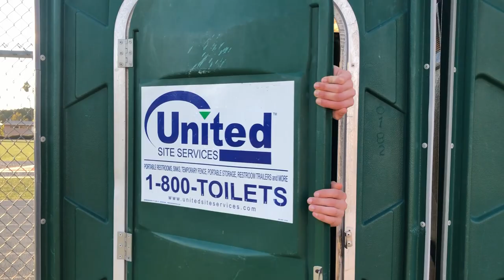Adam Smith and John Maynard Keynes Spit Fire Bars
AP Economics Extra Credit
Lyrics--
{David}
I'm a Scottish Economist and Philosopher
I drive around town in my own chauffeur
Free market theories?
Ya I laid those foundations
If you ain't learnt, go read the wealth of nations.
{Naomi}
Slap you upside with my invisible hand
Just look around, America's the promised land.
{Shane}
Nothing can compare to that laissez faire
Some say planned economy?
Ha! Might as well be blind astronomy.
{Nick}
Aggregate demand be hella unstable
When it gets too low
Just use my fiscal jumper cable
Increase spending if your in a slump
I swear it really work, it ain't no pump and dump
{Shane Chorus}
Ya I'm John Maynard Keynes
Got money in my veins
GDP makin' stacks
Use my economic Axe,
Raise the Tax (oh,oh)
Raise the Tax (Yuh, Yuh)
Raise the Tax
Raise the Tax
Yuh
Cash